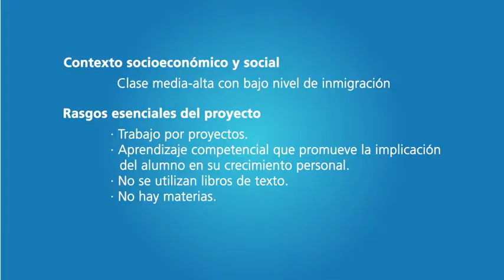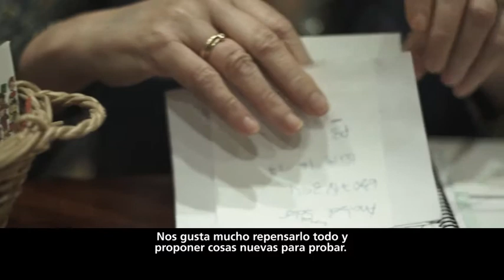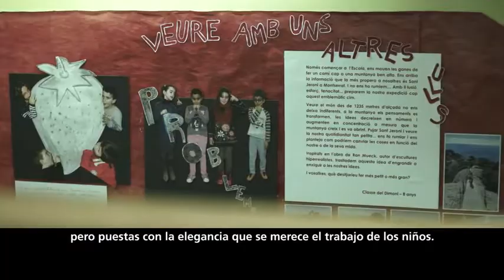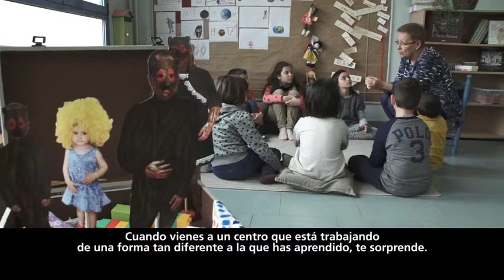Protagonistes de la innovació educativa Montse Fusalba Escola Cooperativa El Puig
Aquest vídeo, juntament amb d'altres, és el resultat d'una sèrie d'entrevistes fetes als directors d'alguns dels centres premiats en les edicions que s'han celebrat fins ara del Premi Ensenyament Fundació Cercle d'Economia. Aquest premi té com a objectiu donar reconeixement i suport a projectes emprenedors que fomenten el canvi, la iniciativa, la innovació i la millora en la qualitat de l'educació. Cada vídeo pren la forma de relat en primera persona i permet conèixer alguns dels aspectes que caracteritzen els projectes innovadors dels centres guardonats.

Montse Fusalba, directora de l'Escola Cooperativa El Puig d'Esparreguera, explica al vídeo els orígens del centre i les dificultats inicials que van haver de superar fins que van poder demostrar que rere un projecte d'escola més oberta hi ha un treball pedagògic sòlid. Contemplen tant l'aprenentatge de continguts com el dels valors, amb la intenció de formar persones íntegres, autònomes, crítiques i amb empatia, preparades per afrontar els reptes del futur.

A través dels seus comentaris i les seves reflexions, descobrim quins són els aspectes que fonamenten el projecte innovador de l'escola, i la importància que es dóna a coresponsabilitzar els alumnes del seu propi procés d'aprenentatge, com també les metodologies que ho fan possible. Les imatges dels espais escolars, que es revelen polivalents i flexibles, i les dels alumnes en plena activitat dialogant ens acosten a les dinàmiques d'aprenentatge que es porten a terme al centre. L'art també hi té un paper essencial.

La Montse destaca la importància de disposar d'un equip de mestres implicats i apassionats per la feina que fan. A través de les seves paraules i l'emoció que transmeten, es posa en relleu el seu propi compromís amb el projecte innovador de l'escola.